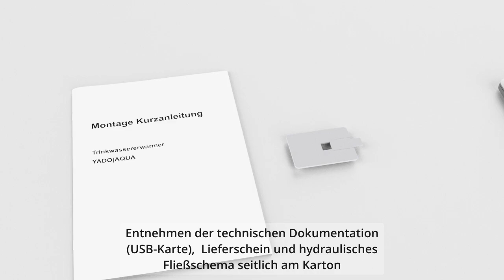Montage Kurzanleitung Trinkwassererwärmer (TWE) YADO|AQUA DL-GA Comfort (07-2024)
Unboxing und Montagehinweise zum Einbau einer YADOS  Fernwärmestation, Typ Trinkwassererwärmer (TWE) YADO|AQUA DL-GA Comfort.

0:00 Intro
0:08 Hinweis zur Dokumentation
0:17 Fachgerechtes Auspacken
0:40 Montagevorbereitung
0:48 Wandmontage
1:12 Montage Armaturen, Zirkulationsregler, optionales Zubehör
1:47 Verbinden mit Trinkwasserspeicher und Heizwasseranschlüssen
2:00 Installation Kabelfühler und optional TR / STW
2:20 elektrischer Anschluss nach Schaltplan

Fragen zur Wärmenetz-Systemtechnik von YADOS?
Wir beraten Sie gern!